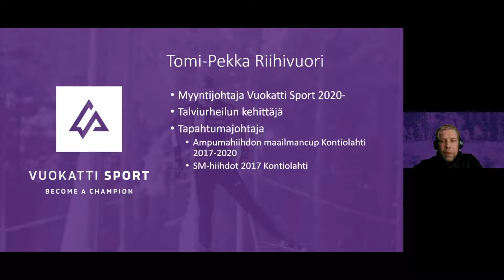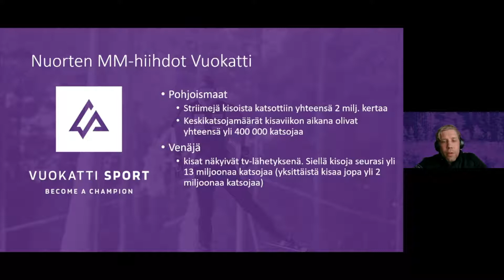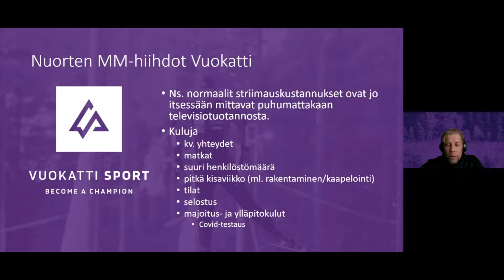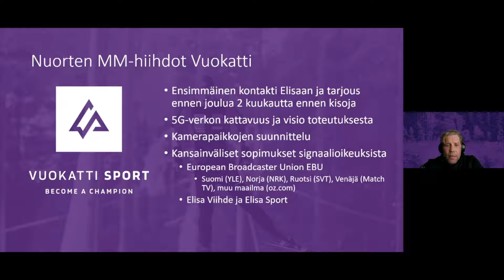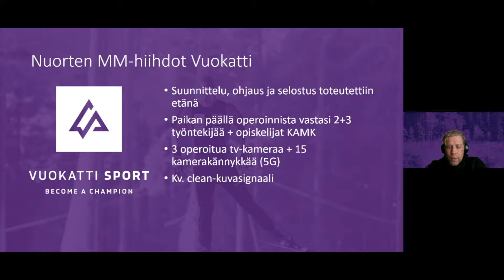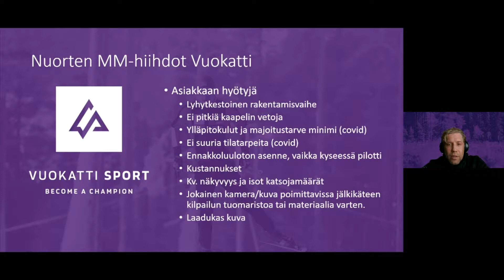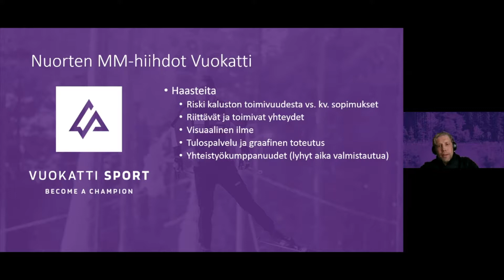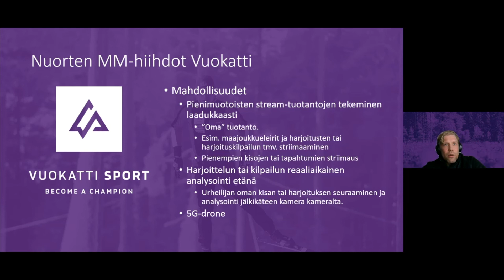Case: 5G-striimaus nuorten maastohiihdon MM-kisoissa, Tomi-Pekka Riihivuori, Vuokatti Sport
Kohti 5G:tä - virtuaalinen iltapäivä Elisa 5G Showroomissa 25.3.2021.